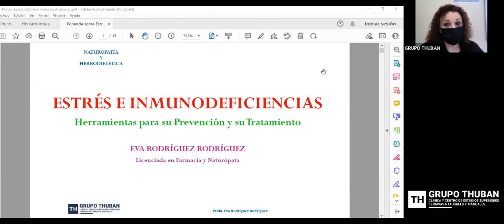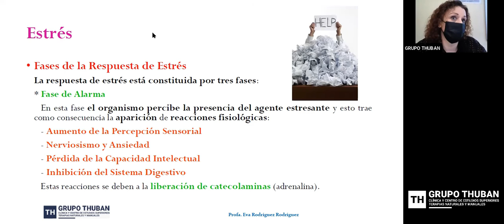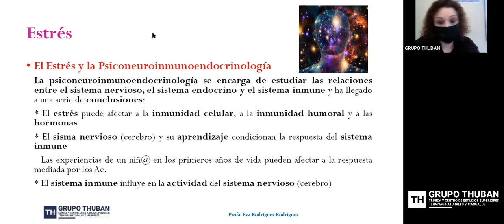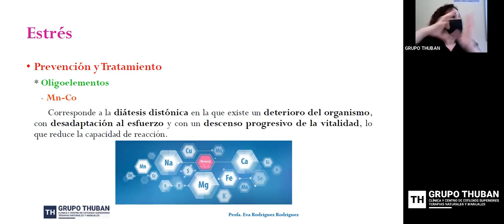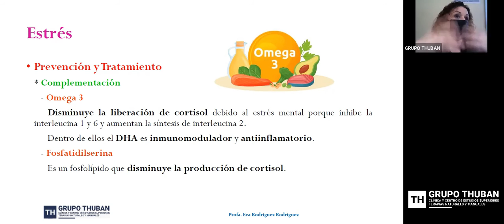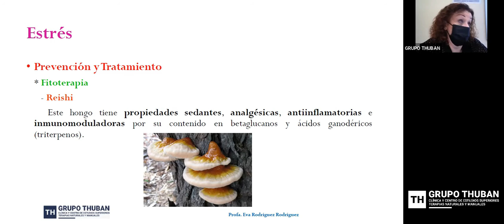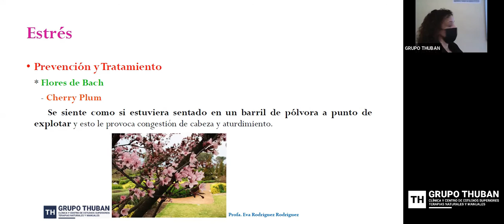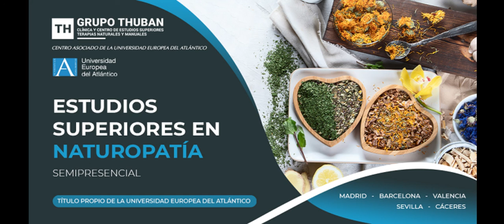Estrés y medicina natural - Escuela de Naturopatía de Grupo Thuban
En esta masterclass de naturopatía, la profesora Eva Rodríguez se centra en el estrés e inmunodeficiencias: herramientas para su Prevención.
un sNo existen dudas sobre la relación que existe entre el estrés crónico y la debilidad del sistema inmunitario. La psiconeuroinmunología lo investiga desde la década de los 70. En el desarrollo de esta ponencia abordaremos las relaciones entre los desequilibrios psicológicos, mentales y físicos y detallaremos herramientas sencillas desde la naturopatía y herbodietética para prevenir estos estados y ayudar a recuperar el equilibrio.

Repasa los recursos empleados por la fitoterapia, la oligoterapia, la complementación nutricional o las flores de Bach.